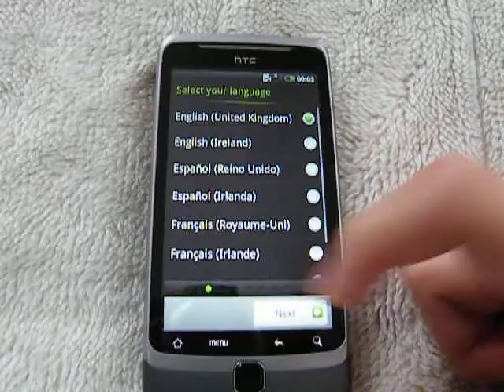HTC Desire Z 電源を入れてみた ～初期設定～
HTC Desire Zに電源を入れた時の挙動です。
Languageに日本語はありませんがMoreLocale2を入れることで殆どのメニューを日本語化可能。
Simejiを入れることで日本語入力も出来ますので殆ど不自由なく利用可能。